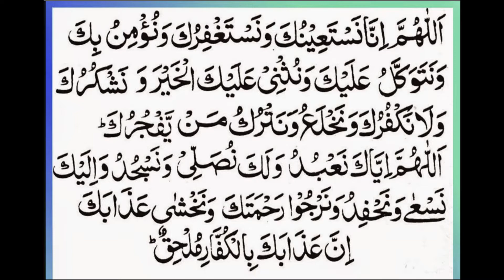Dua e qunoot full | beautiful recitation | heart trembling tilawat | the world best recitation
Please remember me in your prayers

best quran recitation reaction,
best quran recitation in pakistan,
best quran recitation competition,
quran best recitation,
top recitation of quran,
quran best tilawat,
best quran recitation beautiful,
emotional recitation of quran in the world,
emotional recitation of quran makkah,
beautiful recitation of quran emotional,
best emotional recitation of quran,
emotional recitation of holy quran,
very emotional recitation of quran,
most emotional recitation of quran,
the most emotional recitation of quran,
heart trembling recitation,
soothing recitation of holy quran,
heart soothing recitation of quran,
most soothing recitation of quran,
soothing recitation,